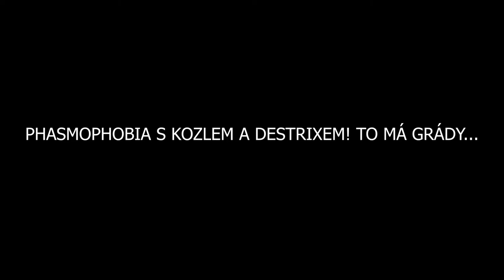PHASMOPHOBIA S KOZLEM A DESTRIXEM! TO MÁ GRÁDY... | ©Zendy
Tohle video mělo opravdu grády! :)
Ne jenom že Kozel spíval nebo nevěděl jak se ovládá hra s 20 bindama...
Ale také krkal, pr**l a další se dozvíte ve videu! ;)

◼ ©Z´s C ◼

TAGS (ignore)
phasmophobiaczech, phasmophobiaslovakia, phasmophobiaczsk, phasmophobiaskcz,
for, cz, sk, czsk,